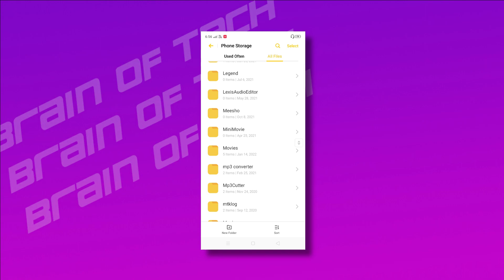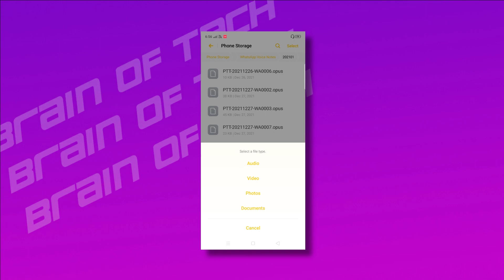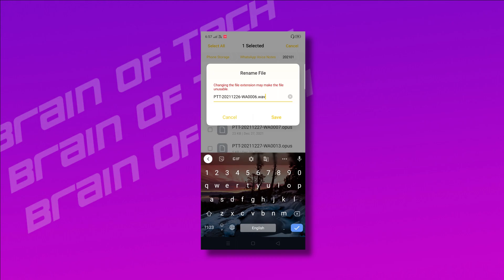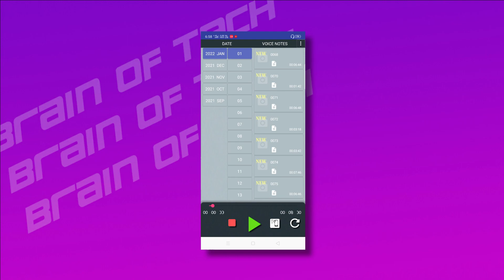அழிக்கப்பட்ட WhatsApp Voice Messageஐ திரும்ப எடுப்பது எப்படி? | Recover Deleted WhatsApp Voice Note?